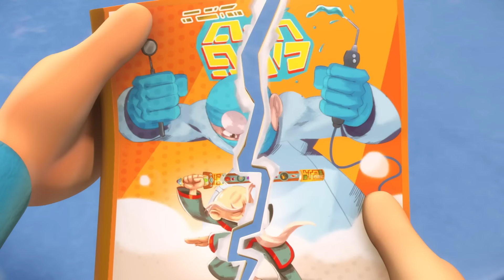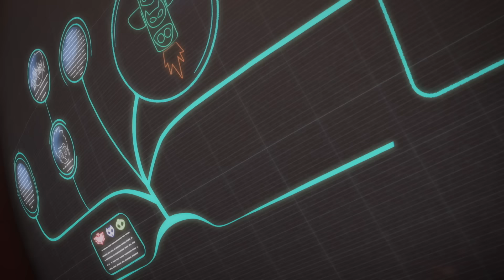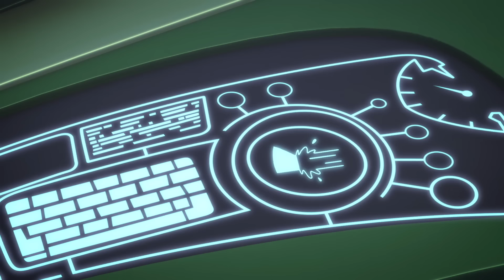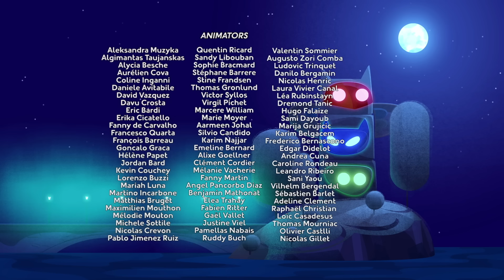PJ Masks Full Episodes Season 3 ⭐️ Wolfie HQ Takeover ⭐️ PJ Masks New Compilation 2019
⭐️ Wolfie HQ Takeover ⭐️ PJ Masks New Compilation 2019

videos!